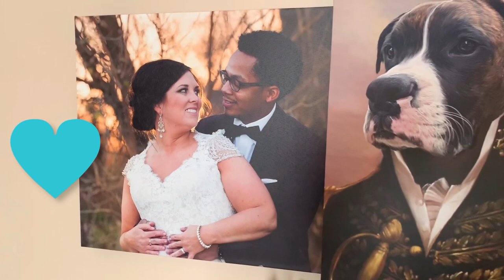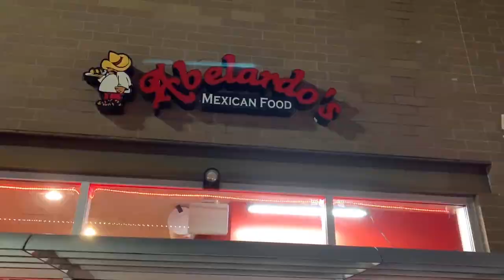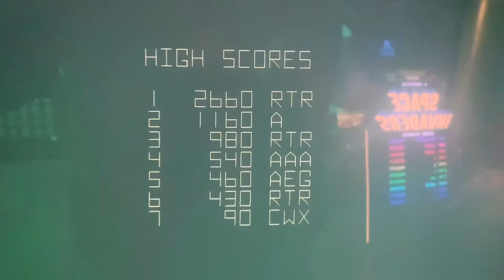Richard Reese | Tour Vlog #2 | Des Moines, IA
The 2nd date on my Ten Small Stars Tour brought me to Des Moines, IA. Winter weather, a rambunctious puppy, MORE arcades, all-in-all a fun weekend.